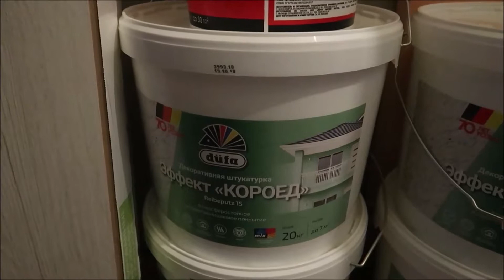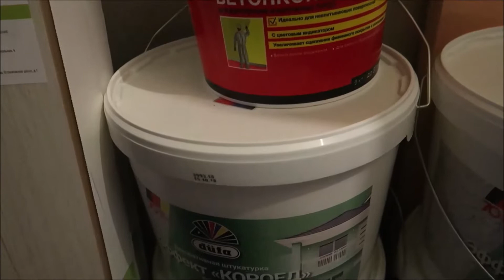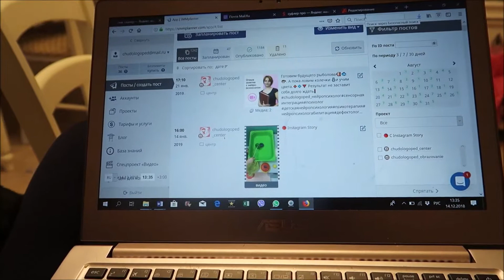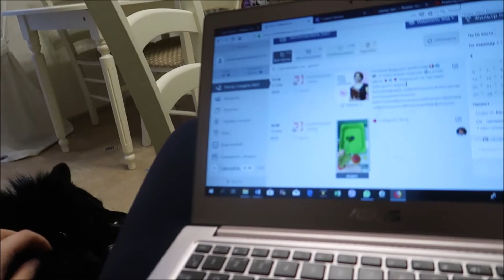Влог 71. Жизнь в Москве: новички ремонта!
Всем доброго дня! В этом видео я расскажу Вам, как мы с мужем сделали прачечную своими руками. В общей сложности по материалам мы потратили 20 тыс рублей, штукатурка с эффектом короед у нас не пошла, но так как нам не хватило, мы докупили другую и все получилось как нельзя лучше.

Результаты ремонта: